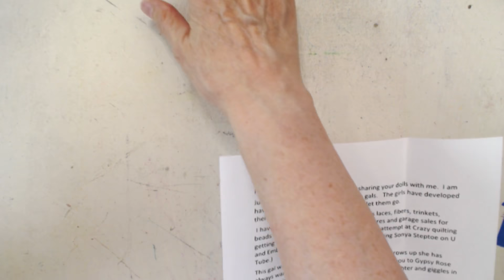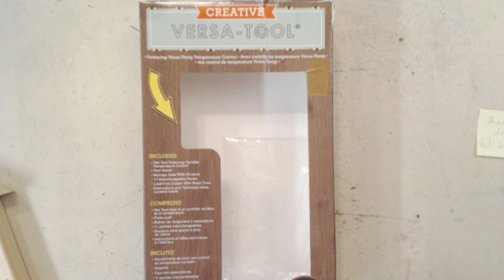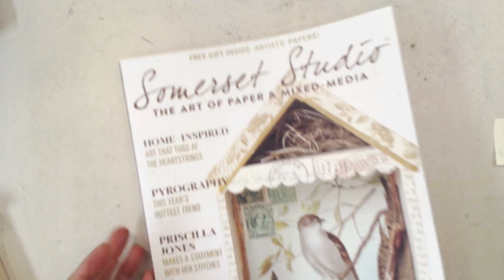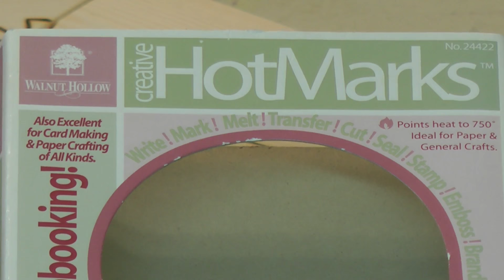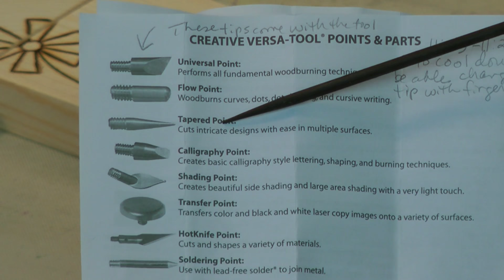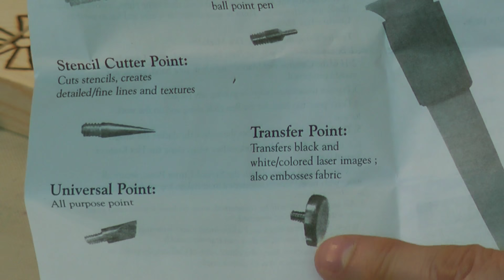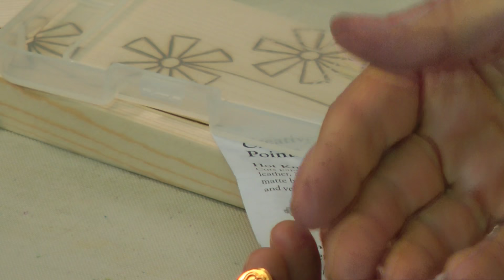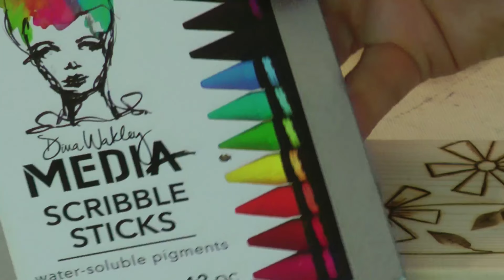Wood Burning and Scribble Sticks with Barb Owen - HowToGetCreative.com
- I like to experiment with my art supplies just to see what will happen. Today, it's all about drawing with a Wood Burning tool and staining the patterns with Scribble Sticks. Let's see if it works!

[Supplies]
Creative Versa-Tool by Walnut Hollow

[BlogPost]
Woodburning and Scribble Sticks